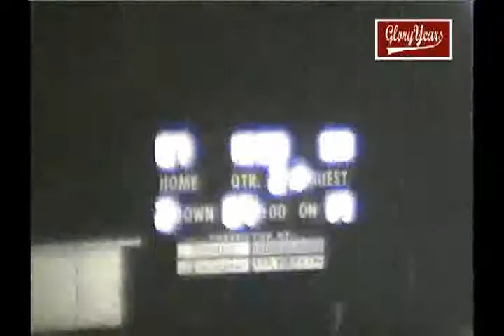r7031 oh west carrollton 21 tecumseh 42 1981 fb avi 00